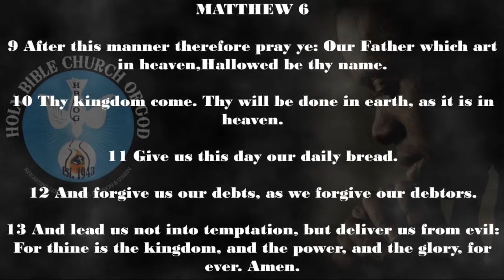A Corporate Call for Prayer.